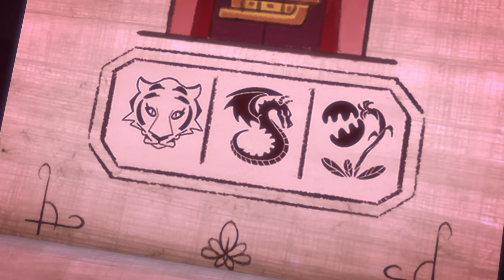PJ Masks em Português | As invenções mais legais | Desenhos Animados